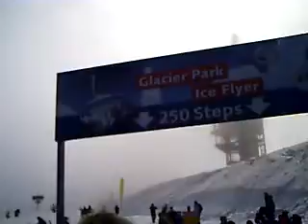PICT0128 salju diata gn Titlis 3020 m 2